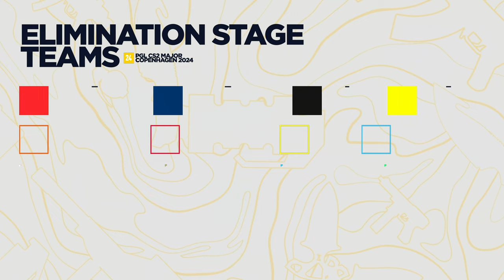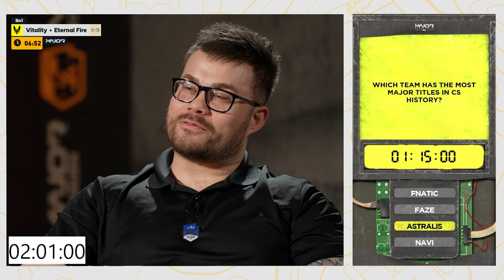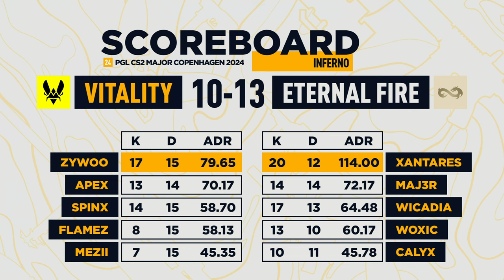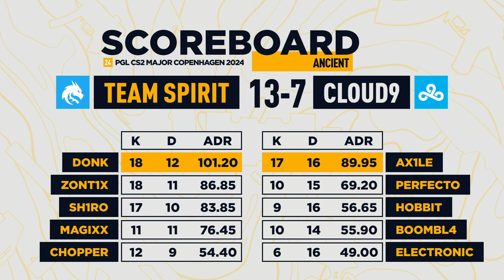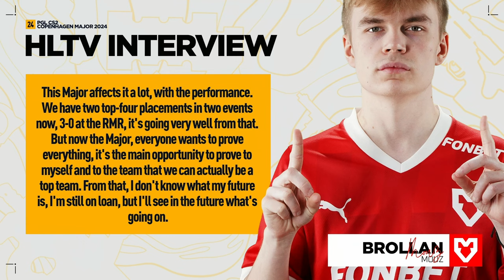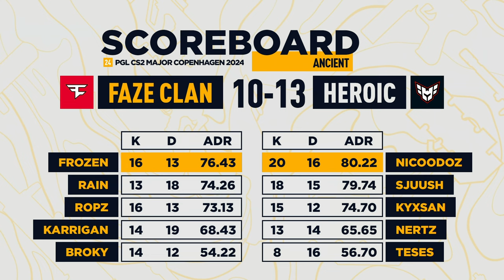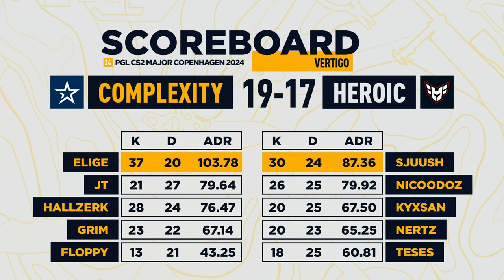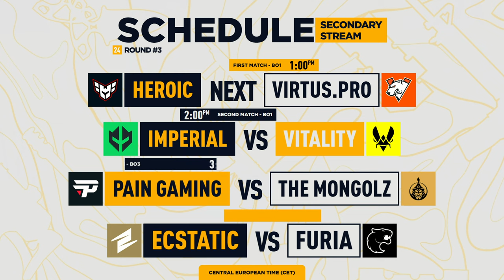[A] PGL CS2 Major Copenhagen 2024 - Elimination Stage - Day 1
PGL CS2 MAJOR COPENHAGEN 2024
March 17-31, 2024
Copenhagen, Denmark

Teams: 24

Format:

Opening Stage: March 17th - 20th, 2024
16 Team Swiss System Format
Elimination and Advancement matches are Bo3
All other matches are Bo1
Top 8 Teams proceed to the Elimination Stage

Elimination Stage: March 21st - 24th, 2024
16 Team Swiss System Format
Top 8 Teams proceed to the Playoff Stage

Playoff Stage: March 28th - 31st, 2024
Single-Elimination bracket